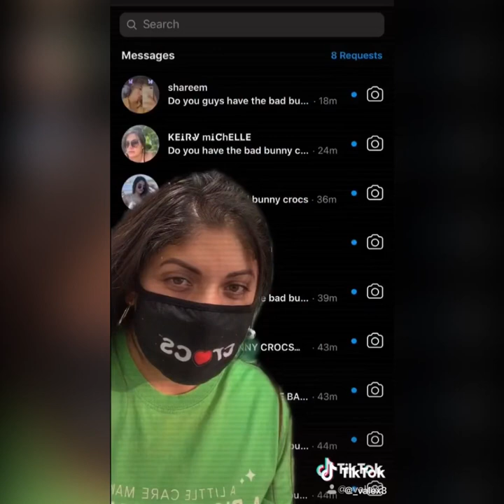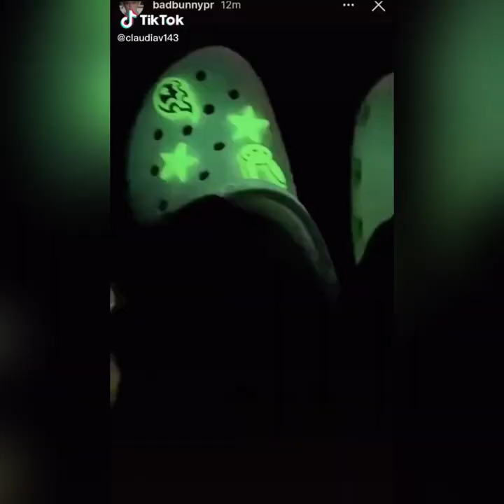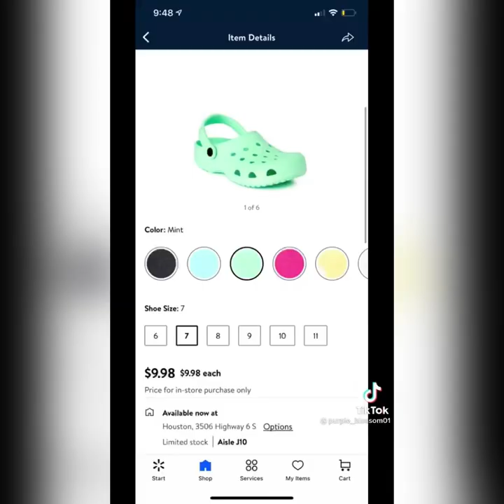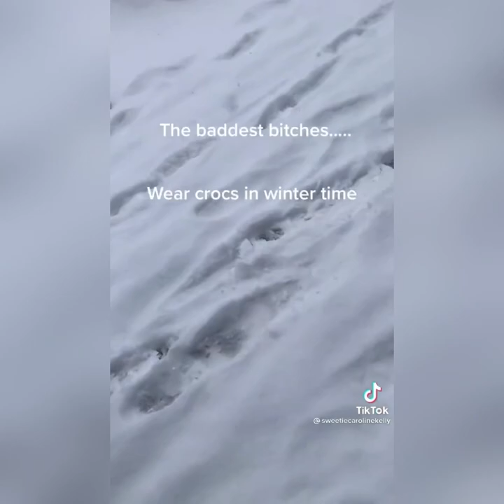2021 VIRAL TIKTOK CROCS COMPILATION (Must watch)| tips and aesthetic